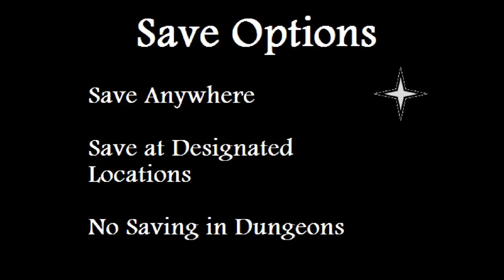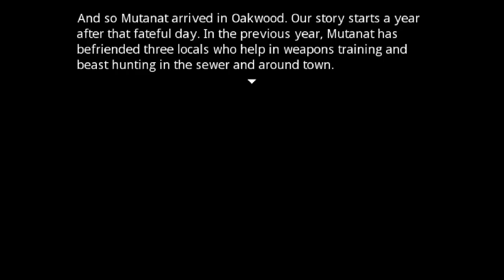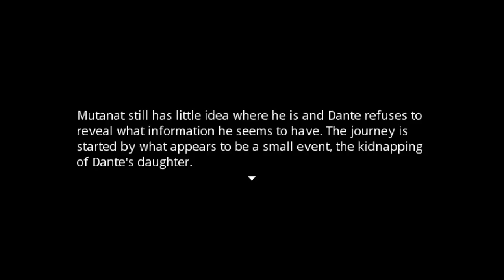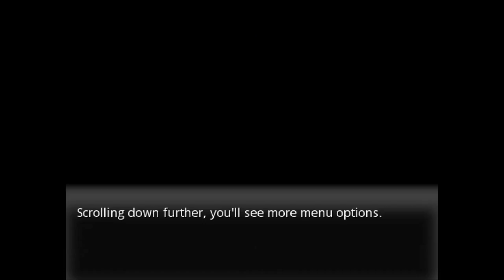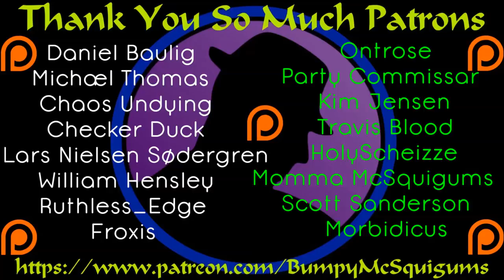Let's Play Last Dream - Ep. 1 - Old School Gameplay!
Let's Play Last Dream! I finally get to play Last Dream! The sad reality is that it's rare that I have the time to play much of anything aside from what I'm covering. Often times I'll get a game that I don't plan to cover (it released too long ago or something) yet it looks really good and I wants to play it. So, it sits. well...I finally get to play this one. :D Yay for sequels releasing! It's time to go a bit old school with Last Dream!